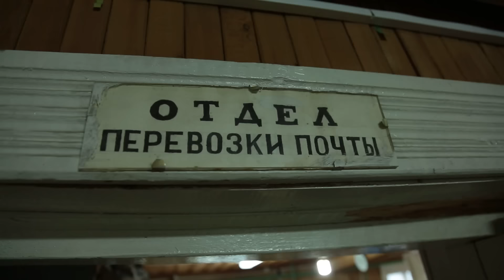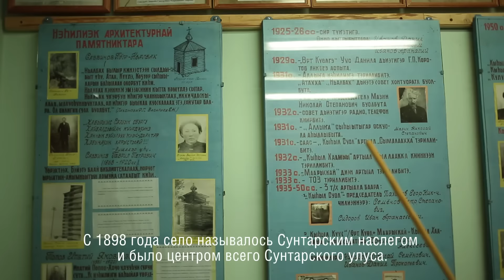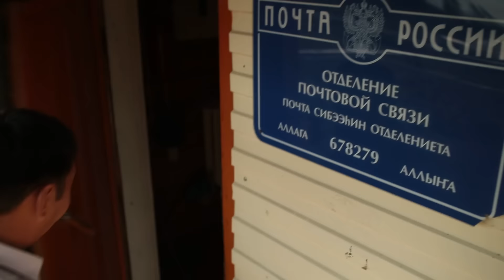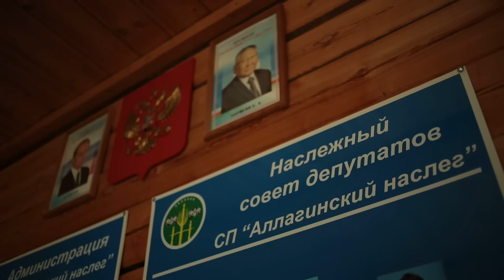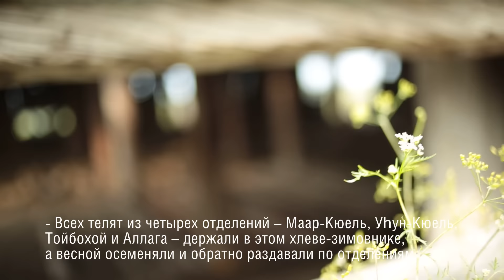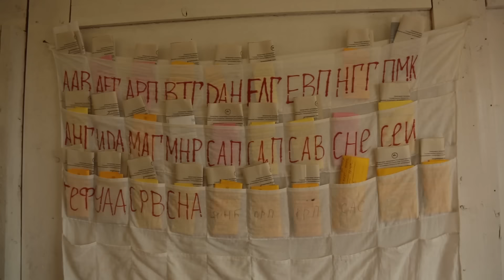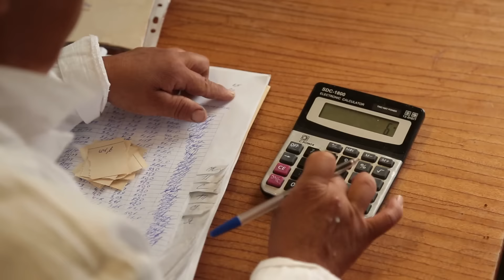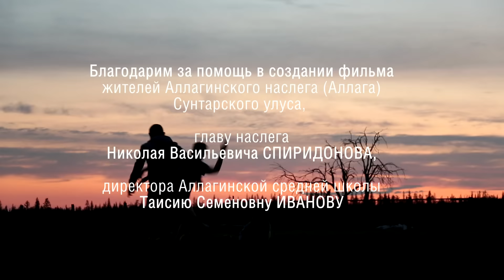Якутия /Аллыҥа/Аллага/Allaga (rus sub)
Фильм «Аллага» является частью документального цикла «Дети Солнца».  «Дети Солнца» - это цикл документальных фильмов о жизни в сельской местности в  Республике Саха (Якутия). Многие из нас не представляют себе жизнь в деревне. Без интернета,  иногда даже, казалось бы банальной мобильной связи, телевидения. Жизнь в неблагоустроенном доме, без водопровода, без канализации. Отсутствие этих благ цивилизации усугубляется на территории Якутии с ее суровыми климатическими условиями. Что заставляет людей из поколения в поколение продолжать жизнь в деревне,  продолжать, как и столетия назад, разводить скот, охотиться и рыбачить, не ради развлечения, а для того, чтобы выжить?